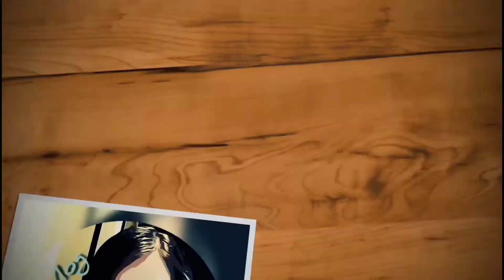SIMPLE MAKE UP TRANFORMATION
ms. Apes